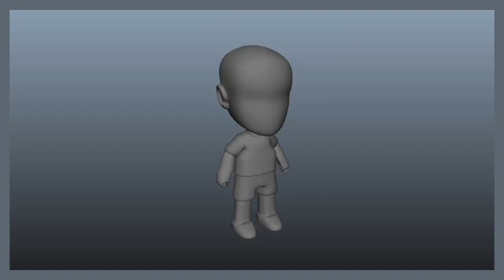Street world cup animaciones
Animaciones creadas por mi.
Este video pertenece a Small Game Studios, No tengo intenciones de lucrar con ellos, simplemente que vean mi trabajo.

Karla Sepulveda, animadora digital, Santiago, Chile.